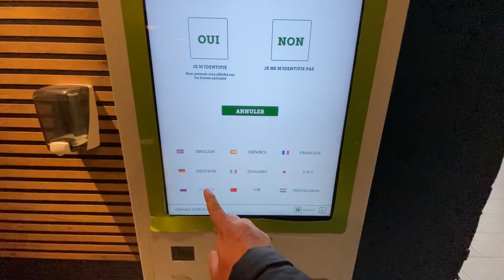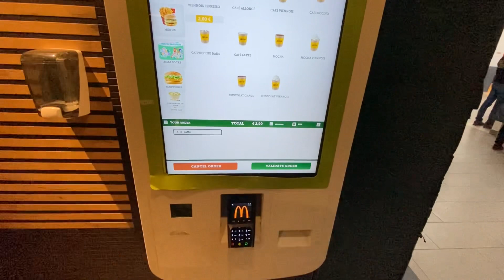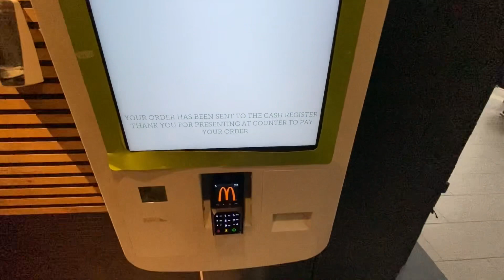Belgium 🇧🇪 to France 🇫🇷 journey in bus | Europe travel vlog in punjabi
ਬੈਲਜੀਅਮ ਤੋਂ ਫਰਾਂਸ ਦਾ ਸਫ਼ਰ Belgium 🇧🇪 to France 🇫🇷 journey in bus

Gurpreet MCA